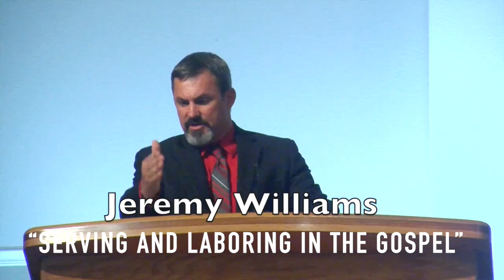Jeremy Williams 20160902 Serving and Laboring in the Gospel RWR27